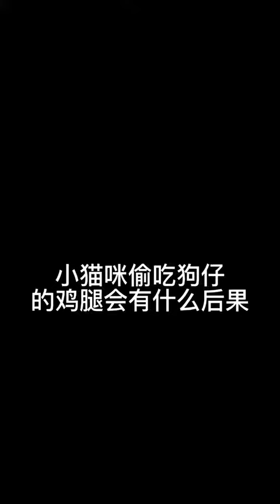chelich 7902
panda
panda
panda cub
baby panda
panda video
animal video
funny panda video
funny animal video
funny animal
sichuan
chengdu
animal on live
熊猫
动物
熊猫视频
动物视频
搞笑视频
搞笑
成都
熊猫研究
熊猫频道
熊猫直播
直播秀
直播
Funny
videos
compilation
horse
cute animals
cute
horse videos
cute moment of the horses
baby animals
baby videos
cute videos
animal videos
cute animal
animals video
animal videos for children
cub
puppies
Funny
videos
compilation
dogs
puppy
horse
cute animals
cute
funny dogs
funny dog
funny puppy
cute puppy
horse videos
baby animals
baby videos
cute videos
animal videos
cute animal
animals video
for kids
for children
kids
cute baby video
cub
puppies
small
newborn
small